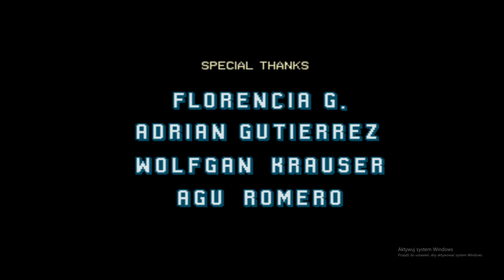Vendetta Super Recargado (Double Dragon) - Final Boss & Ending